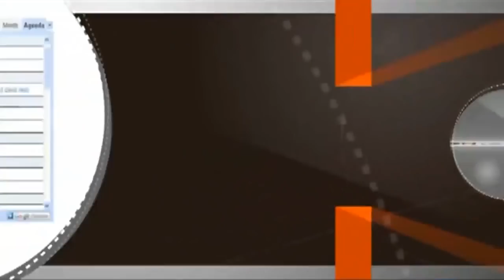הרב יוסף מזרחי - את מוצא שפתיך תשמור (באזור) התשע״ז ®